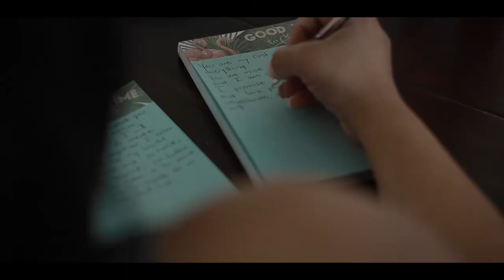HoltWeddingTrailer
Thanks for the Opportunity to bring this Glorious day to life!
9/19/20
Beautiful Wedding in Mckinney,TX at the Bella Donna Chapel. Reception located at The Melissa Barn at HD Ranch in Melissa, TX. Videographers and Editors-Darryl Anthony Cummins Jr. and McClain Media - Tony McClain Photographer- Amanda Nguyen
Bride-Tania Holt
Bella Donna Chapel at Adriatica